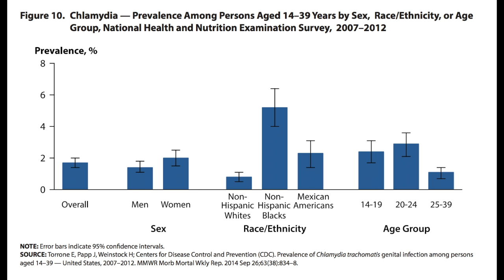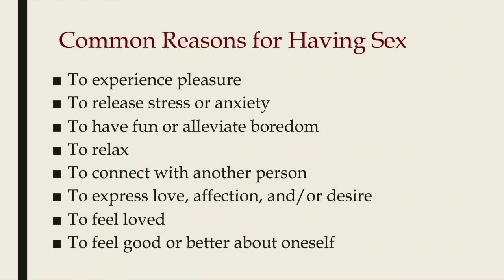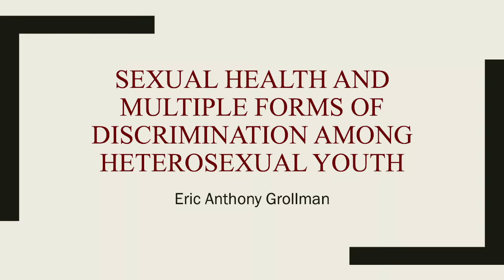"The Authors' Attic" with Dr. Eric Anthony Grollman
"The Authors' Attic" is an installment of "Social Problems" -- the official journal of the Society for the Study of Social Problems. It is a forum that provides authors an opportunity to discuss pressing and relevant social issues of our time. More information about "Social Problems" can be found

In this installment, Dr. Eric Anthony Grollman joins us to discuss his recent article entitled, "Sexual Health and Multiple Forms of Discrimination Among Heterosexual Youth." It appears in the February 2017 Issue: